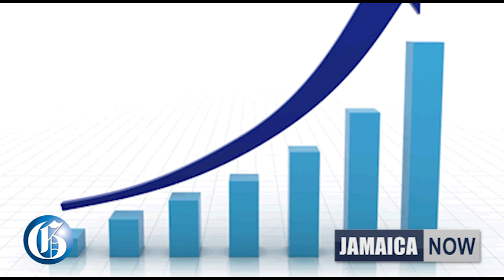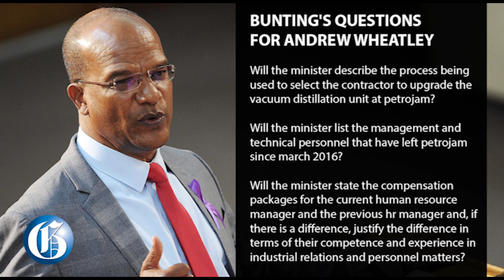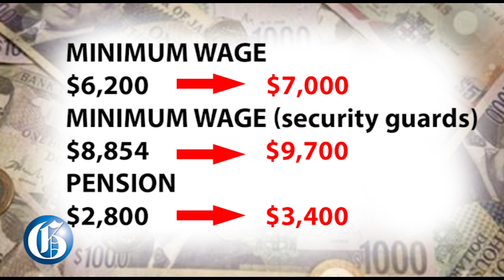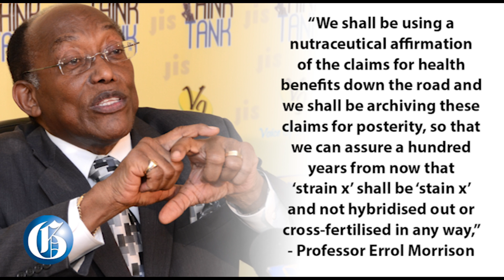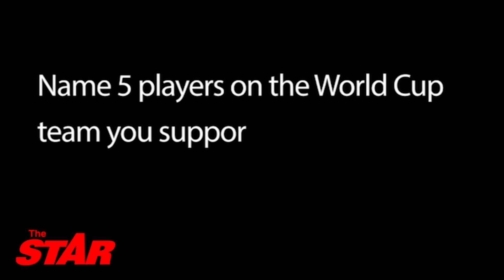JAMAICA NOW: Petrojam scandal … Minimum wage increase … Multi-million dollar ganja study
JUNE 29, 2018: More on the sandal rocking Petrojam, the Opposition takes a stand in Parliament demanding answers … Minimum wage earners have been granted a 13% increase, from  $6,200 to $7,000 for a 40-hour workweek … Suspects arrested in the murder of a Portland couple … The fight over the abandonment of post cabinet press briefings continues … Multi-million dollar ganja study underway.